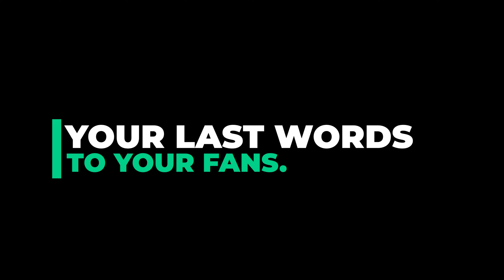AFRO YESUS BARES IT ALL IN 6 MINS [AS NEVER SEEN OF HIM]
AFRO YESUS, FORMER MEMBER OF LEGENDARY HIPLIFE GROUP NKASEI HAS VERY HARD WITH MUSIC NANA AKUFFO ADDO AND HIS GOVERNMENT OF "THIEVES"